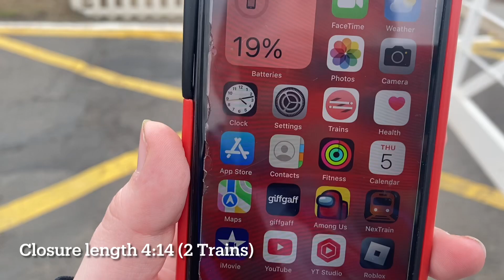Halloween with J S episode 5: *Double pass near station * Slea￼ford west level crossing (05/10/23)